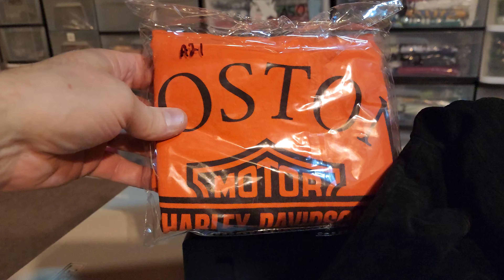What sold Ebay Thursday